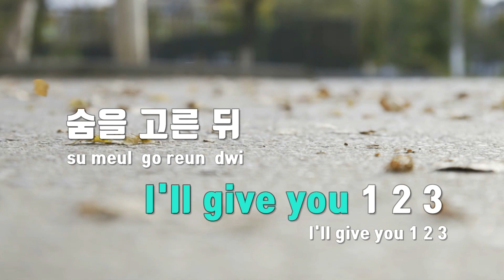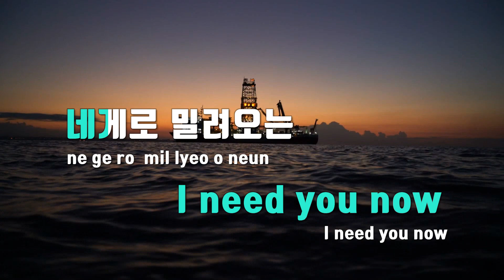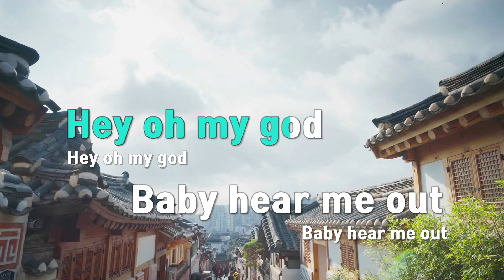[TJ노래방] WATCH IT - 더보이즈 / TJ Karaoke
WATCH IT  --  더보이즈